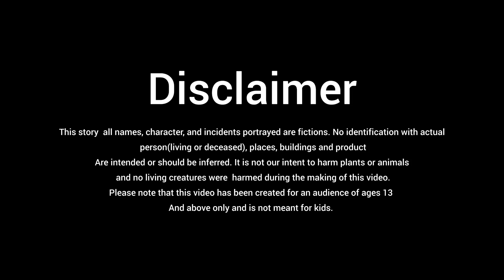ਕੇਸਰ ਅਤੇ ਕਚਨਾਰ ਮਿੰਨੀ ਕਹਾਣੀ